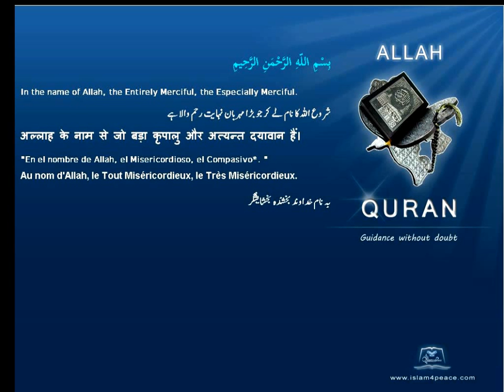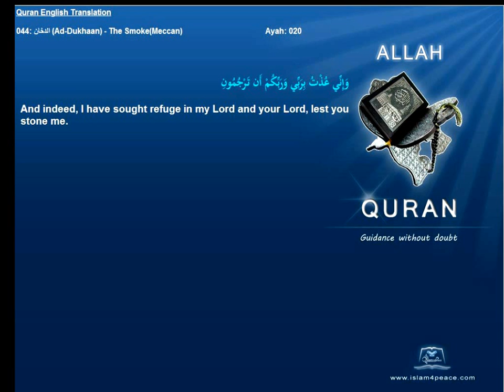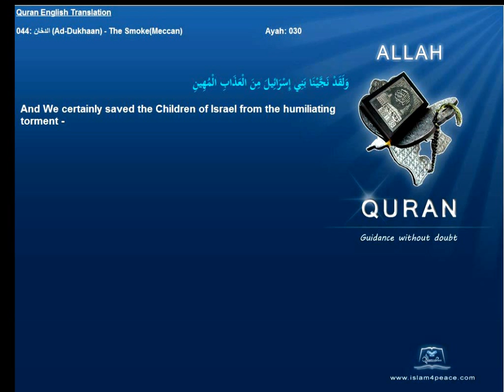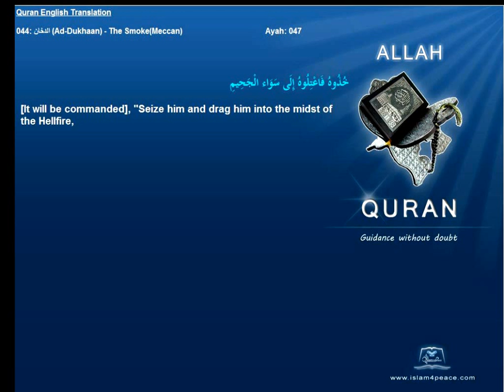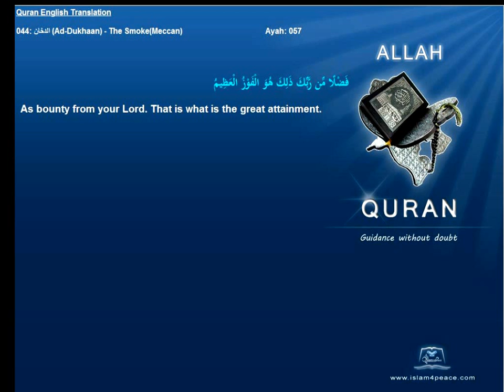Quran English Only Translation 044-الدخان-Ad-Dukhaan-The Smoke(Meccan)